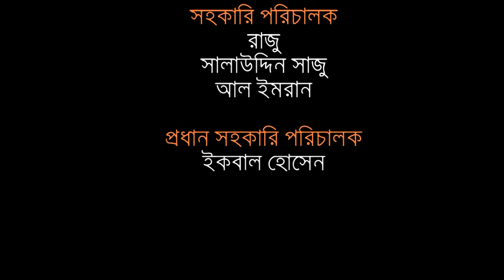Bangla New Shortfilm IICHAPABAJ II A Himel Himu Direction II Produced By BranDs Film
Cast- Minhajul abedin, Nabila Nishi, Raju, Salauddin Saju, Ul Imran
Cine-Photography- Himel Himu
Cheif. As, Director-Iqball Hossain
Marketing Head- Mostafezur Rashid
ART Director-Piyal Iftekhar
# AD-Raju
UL Imran
Salauddin Saju
Pre-production -Jurik Hasan
Story & Screenplay -Himani Sumi
A Himel Himu Direction
Produced by BranDs Film

This content is original and copyright to BranDs Film.
*Contact with Us-
BranDs Film